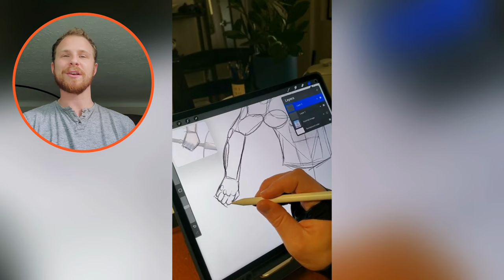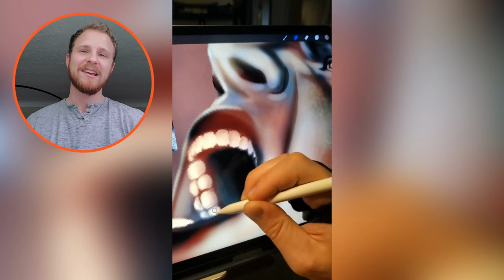Sacred Artist, Joshua Terpstra, reflects on St. Michael the Archangel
Introducing our captivating print of St. Michael the Archangel slaying a demon. This powerful artwork captures the intense and triumphant moment as St. Michael fearlessly defeats the forces of evil. With meticulous attention to detail and vibrant colors, this print beautifully depicts the courage and strength of St. Michael, serving as a constant reminder of his protective presence in our lives. Bring the power of St. Michael the Archangel into your space with this extraordinary print, a testament to the triumph of good over evil.